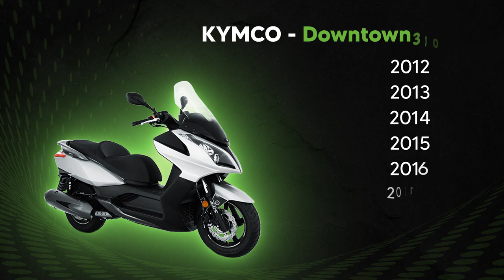V5 - A nova atualização do Motodiag Live!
A V5 é a nova atualização do Scanner Motodiag Live e nesse vídeo você verá todos os novos recursos, funções e outras novidades EXCLUSIVAS que essa versão traz! 🏍✅

Veja com mais detalhes as novidades dessa atualização e BAIXE a Tabela de Aplicação no

Fale com um de nossos consultores e garanta já a V5 em seu Motodiag Live ⤵